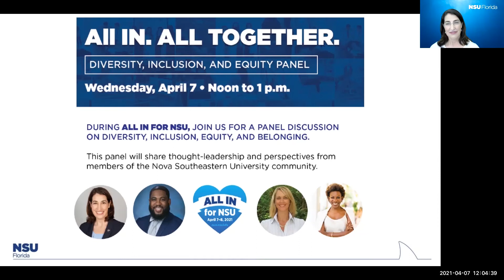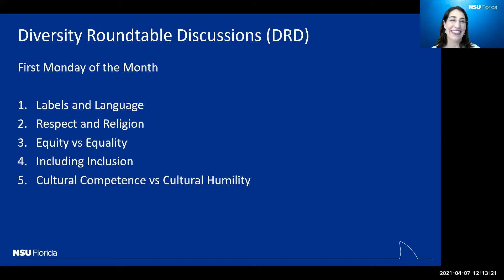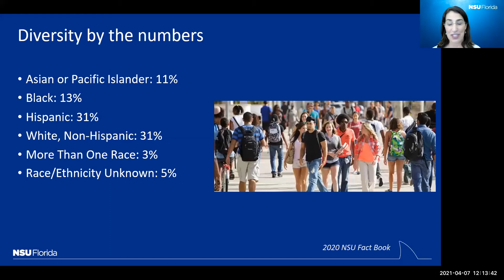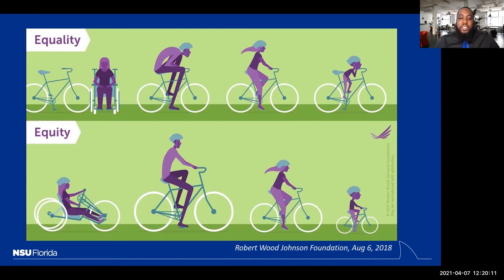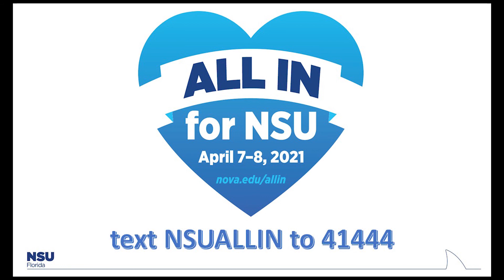All In. All Together. Webinar